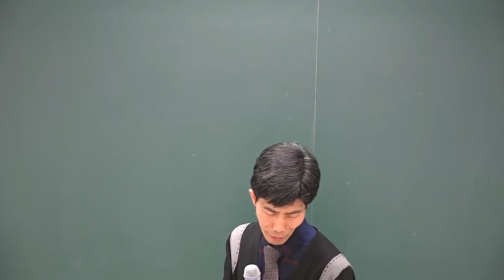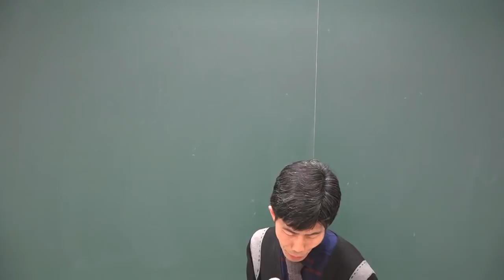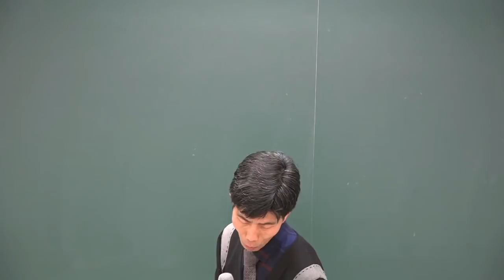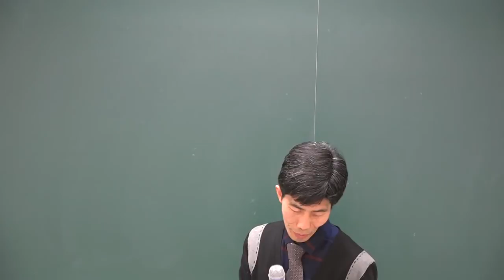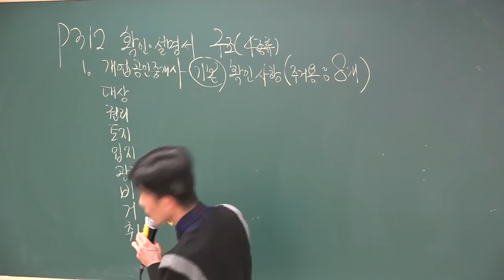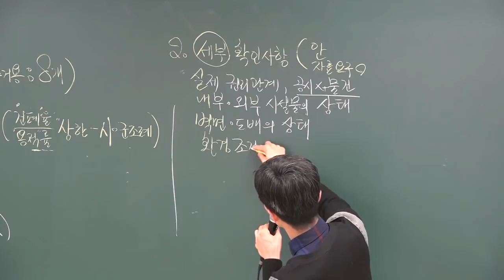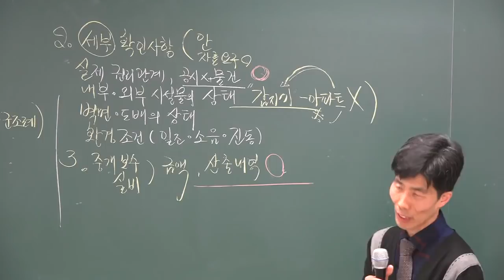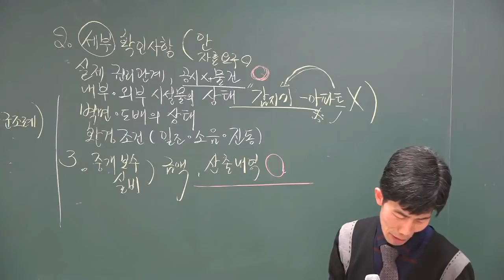[공전무] 2018년 공인중개사법 기본이론 2-25